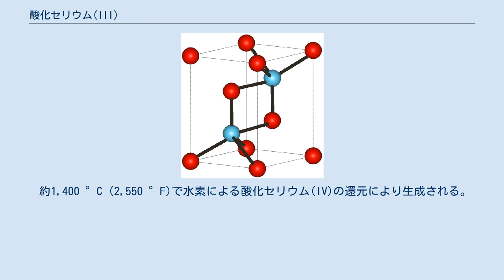酸化セリウム(III)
酸化セリウム(III)は希土類金属であるセリウムの酸化物。
化学式はCe2O3で黄金色をしている。
 自動車からの排ガス中のCO排出を最小限に抑えるための触媒コンバーターとして使用される。
 酸素が不足すると酸化セリウム(IV)が一酸化炭素により酸化セリウム(III)に還元される。
 酸素が過剰になると過程が逆になり酸化セリウム(III)が酸化セリウム(IV)に酸化される。
 酸化セリウム(III)の自動車での主要な用途はCO及びNOxの排ガスを酸化するための触媒コンバーターであり、第2にディーゼル燃料の燃料添加物としての用途が見出される。
添加の結果燃料効率が向上し、炭化水素に由来する粒子状物質の排出量が減少する。
しかし酸化セリウムを含むエンジンの排ガスの健康に対する影響は研究と論争の対象になっている。
 酸化セリウム(IV)–酸化セリウム(III)サイクルまたはCeO2/Ce2O3サイクルは水素製造用の酸化セリウム(IV)と酸化セリウム(III)に基づく2段階の熱化学水分解過程である。
 酸化セリウム(III)と酸化スズ(II)(SnO)をセラミック固化し組み合わせたものはUV光の照射に使用される。
これは320nmの波長の光を吸収し、412nmの波長の光を放出する。
この酸化セリウム(III)と酸化スズ(II)の組み合わせは珍しく、実験室規模では得るのに困難を伴う。
 約1,400 °C (2,550 °F)で水素による酸化セリウム(IV)の還元により生成される。
この方法で生成された試料は室温でゆっくり空気酸化されて二酸化物に戻る。